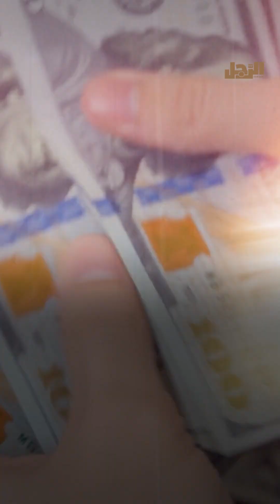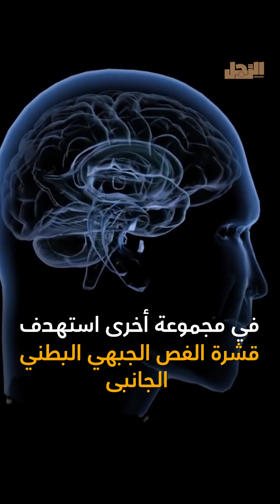بواسطة سماعات الأذن .. تقنية تزيل ألم «صدمات الحب» خلال 5 أيام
ما عليك سوى الانضمام إلى عضوية قناة الرجل للاستفادة من المزايا:
توصل باحثون إلى جهاز على شكل سماعات أذن يصل سعره إلى نحو 500 دولار يمكنه مساعدة المصابين بالألم العاطفي على تخطي الأزمة، بعد دراسة أجراها باحثون بجامعة بيليفيلد في ألمانيا على 36 متطوعًا يعانون من متلازمة صدمة الحب. فما هي هذه الأزمة وكيف يساعد الجهاز في تخطيها؟
 Arrajol#
Arrajol_Official#